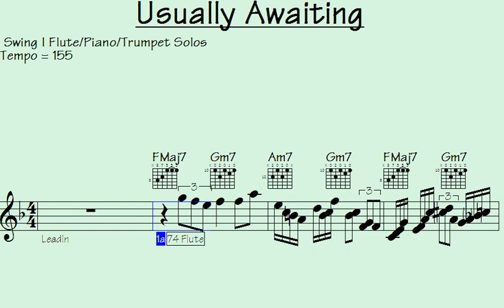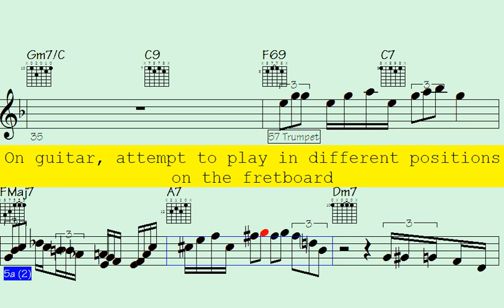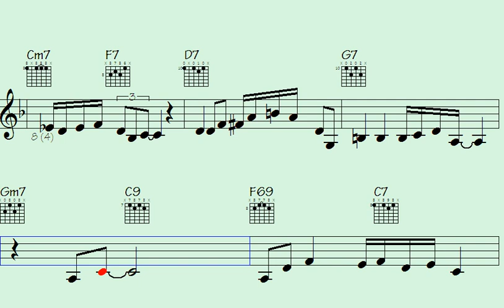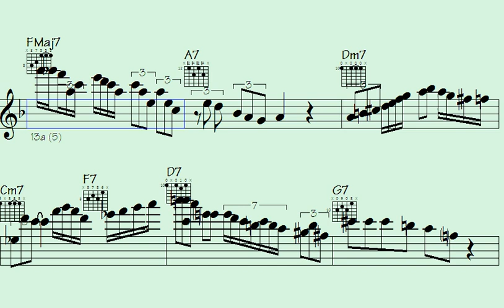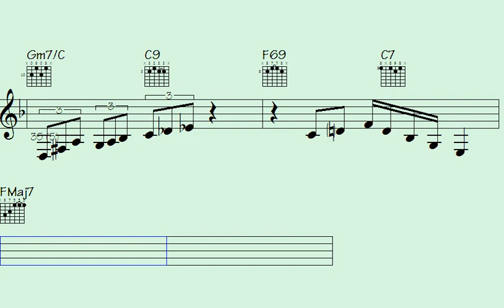🔸Taste the Sweet Sounds of Success: Mastering Swing Flute, Piano, and Riffs - Usually Awaiting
Welcome to the Batucada Jazz - Distorted/Clean Guitars and Sax Solos song, where we bring you a unique blend of jazz music featuring dynamic guitar riffs and soulful saxophone solos.

Whether you're a seasoned jazz enthusiast or just discovering the genre, this playlist promises to transport you to a world of improvisation and creativity. We've curated the best tracks from talented jazz musicians around the world, each showcasing their mastery of the guitar and saxophone.

In this song, you'll hear a range of good styles, from smooth and mellow jazz to upbeat and funky grooves. The guitars add a modern twist to the classic jazz sound, with both distorted and clean tones creating an exciting contrast. Meanwhile, the saxophone solos provide a melodic and emotional center to the music, with each note expressing a range of feelings and moods.

Whether you're looking to relax after a long day or need some energizing music to get you going, this playlist has something for everyone. So sit back, relax, and enjoy the eclectic mix of Batucada Jazz - Distorted/Clean Guitars and Sax Solos.

Thanks for supporting my data file hosting/maintenance, here's the link to check out all data of this song: Usually Awaiting (music sheet notation - transposable solos/licks in midi file - video to play along...)